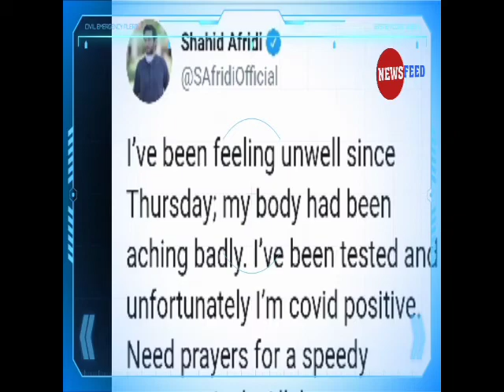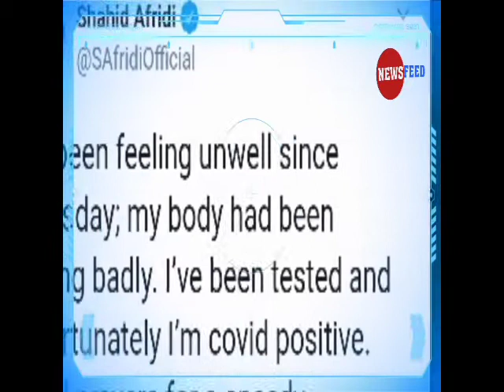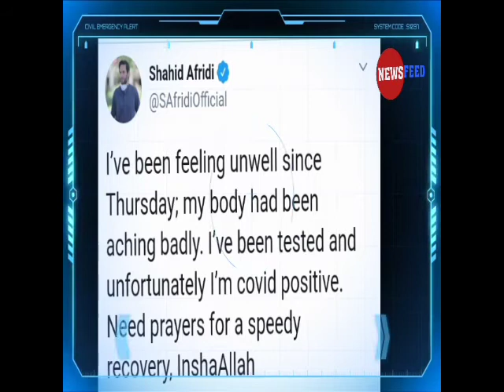Sahid Afridi CORONA positive :: News Feed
Former Pakistan captain Shahid Afridi on Saturday said he has tested positive for Covid -19
becoming the first high-profile cricketer to be infected with the deadly virus.
"I've been feeling unwell since Thursday; my body had been aching badly. I've been tested and unfortunately I'm Covid -19 positive. Need prayers for a speedy recovery, InshaAllah," Afridi
announced on Twitter.